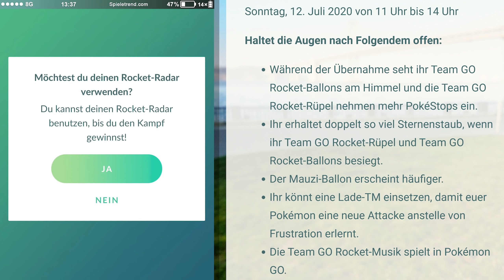So viele News und Updates rund um Team GO Rocket | Pokémon GO Deutsch #1447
Es nimmt kein Ende.

► So viele News und Updates rund um Team GO Rocket | Pokémon GO Folge #1447